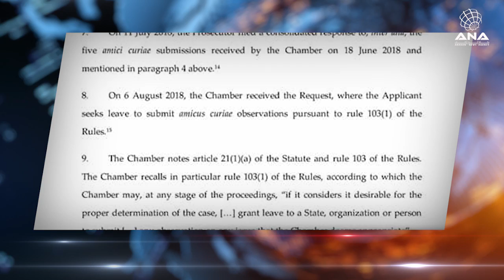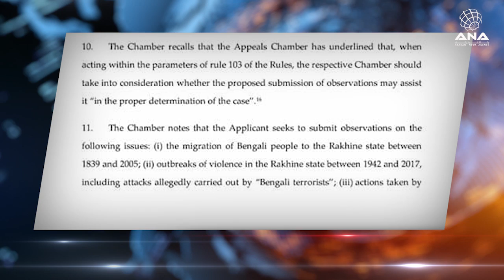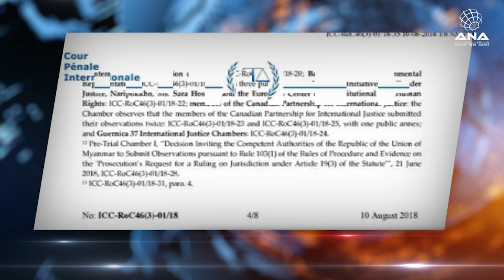Rohingya News - ANA Arakan Today - 12/8/2018 - Sunday